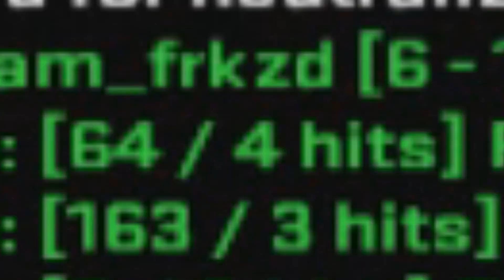WHY I LOVE THE MAG-7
► Channel management!